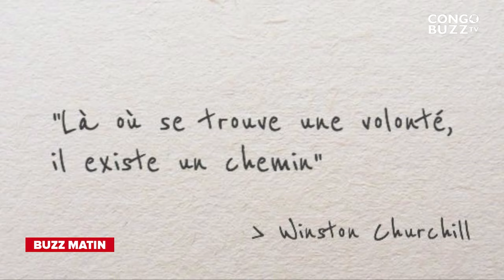BUZZ MATIN 28/07/2022 LES VALEURS AFRICAINES ET NON OCCIDENTALES